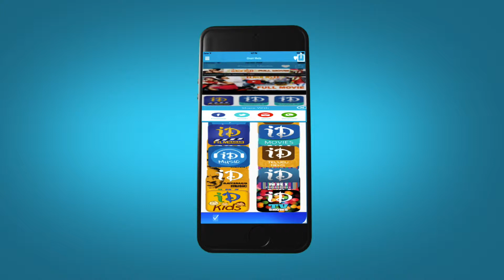Nuvve Naa Srimathi Movie Video Songs - Thaam Thadheem Song | Sridevi | Vijayakumar | Ilaiyaraaja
Watch Thaam Thadheem video song from Nuvve Naa Srimathi movie, starring Sridevi, Vijayakumar and Seema in lead roles. This film was directed by I.V. Sasi and produced by K R Shanmugam. Music composed by Ilaiyaraaja.

Sridevi : English Vinglish, Kshana Kshanam, Jagadeka Veerudu Atiloka Sundari

Vijayakumar : Singam, Tulasi, 100% Love

Ilaiyaraaja : Rudhramadevi, Gundello Godari, Yeto Vellipoyindhi Manasu

For Latest Music Updates